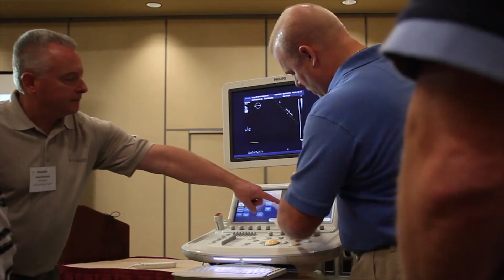Philips Ultrasound Clinical Education Invaluable Information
Feel empowered after a Philips Ultrasound Clinical Education course and bring back invaluable knowledge to your colleagues.